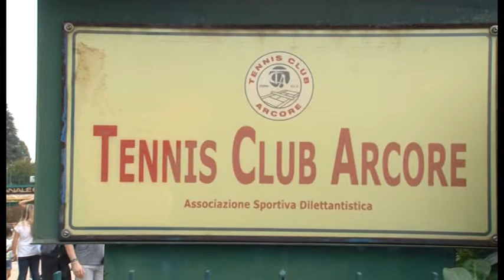SUPERTENNIS - TC ARCORE - XXXIV MASTER DELLA BRIANZA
Servizio di SUPERTENNIS sull'ultima edizione del Master della Brianza, interviste nella fase finale disputata al TC Arcore nel Settembre 2014.